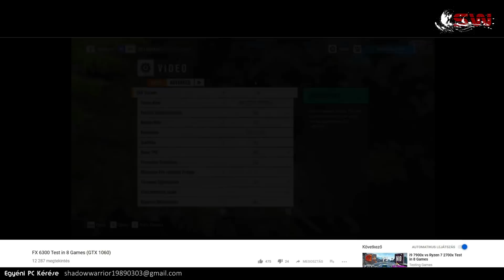Elég-e Manapság egy Régebbi Processzor ??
NYISS LE!
Privát, Személyre Szabott Gamer Konfig!!

A ShadowWarrior Youtube csatorna, egy független forrás, amely különféle hardver és gamer témával kapcsolatban jelentkezik újabb és újabb videokkal. Gyakran saját hardvertesztekkel, így mindenképp fontos, hogy közönség támogatás ne maradjon el, mivel nincsenek külső támogatók! Lehet ez egy facebook video megosztás, vagy esetleg anyagi jellegű támogatás paypal-on: . Támogatás nagyon fontos, hiszen időm nagy részét a csatorna, különösképpen a privát megkeresők veszik el, akikkel kivétel nélkül alapos munkával foglalkozom!